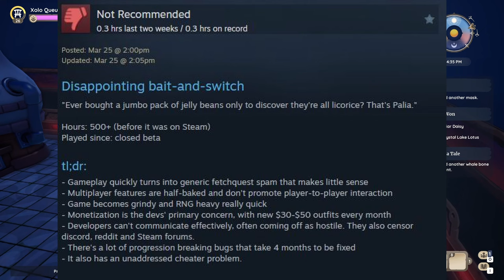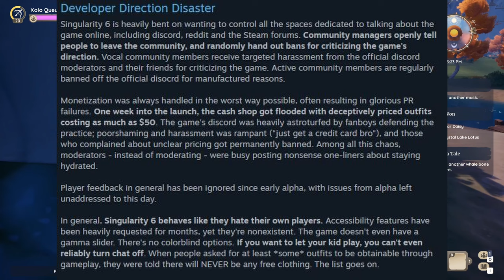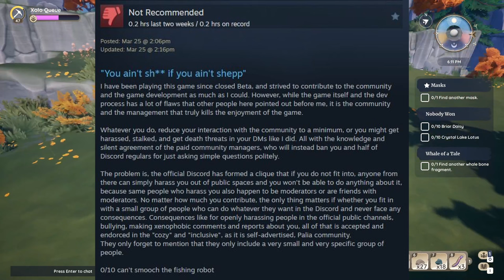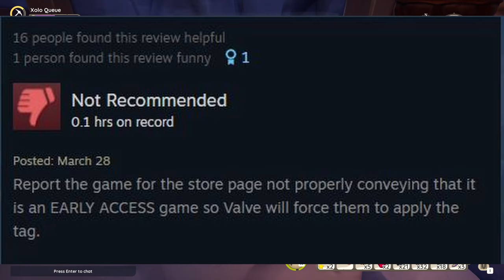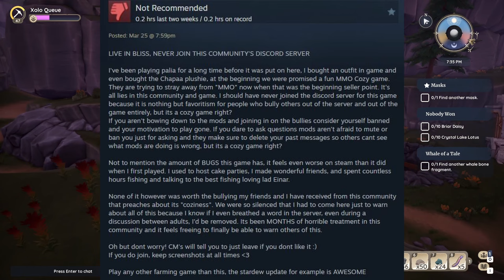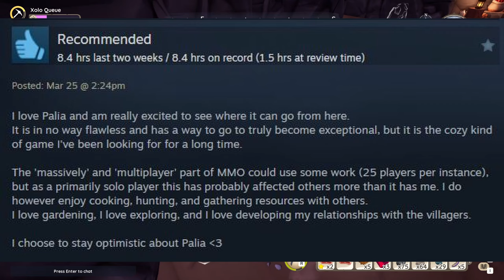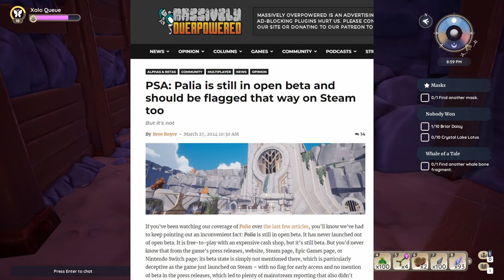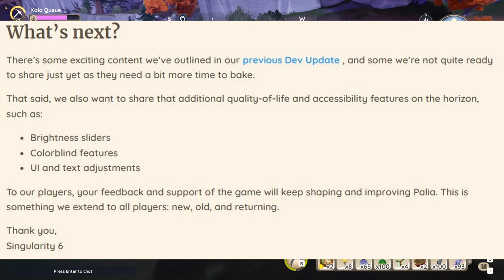CROAKED: Palia devs got ROASTED on Steam! | Censored Players Speak Out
In this video, I talk about the recent controversy regarding Palia's Steam launch.

Timestamps:
00:00 Intro
00:57 Player Complaints
03:07 Steam Reviews
14:52 Media Article covering controversy
15:02 Devs Respond
17:15 Media Follow-up article to Dev Response
17:28 My Thoughts
Sources:
🔗Palia Store Page that doesn't show that its open beta and Reviews on Steam:

🔗Palia Store Page on Nintendo eShop, which DOES NOT show that it's open beta:

🔗Massively Overpowered Article "PSA: Palia is still in open beta and should be flagged that way on Steam too"

🔗Massively Overpowered Article "Cozy MMO Palia handwaves its bizarre beta obfuscation on the grounds that it’s free-to-play"

[Tablet Case]

Storage:
Check me out on other social media!